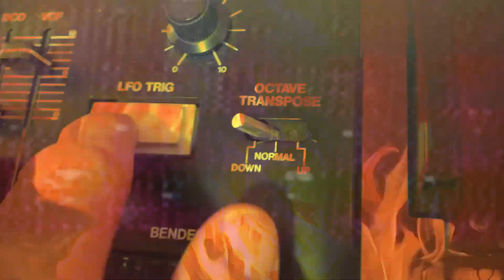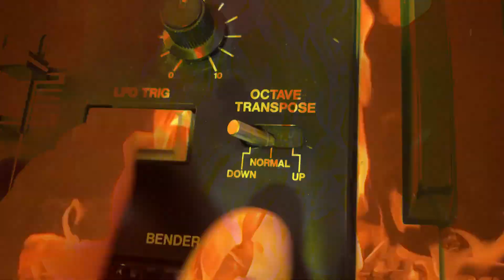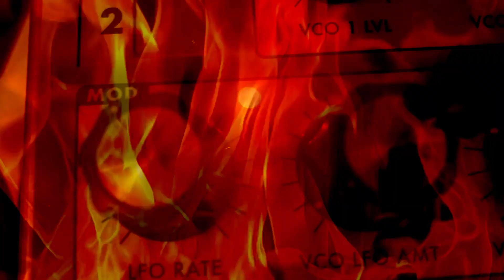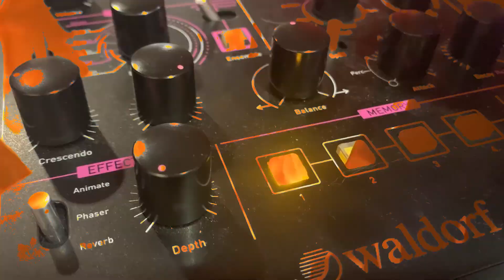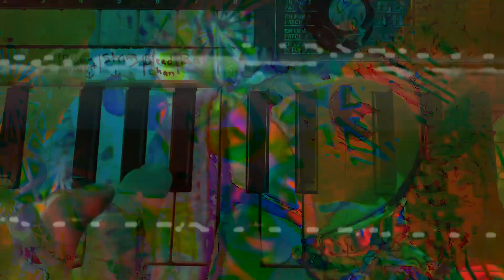Ex-Hyena -Instant Fires (music video)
Ex-Hyena is a new collaboration between longtime conspirators Reuben Bettsak and Bo Barringer, finding the creative pair crafting dystopian dance music for the end times. This is the music video for their 2nd single, Instant Fires. Their debut album, 'Artificial Pulse' comes out early 2021.

Video directed and edited by Reuben Bettsak
Camera: Reuben Bettsak, Bo Barringer, Rachel Barringer